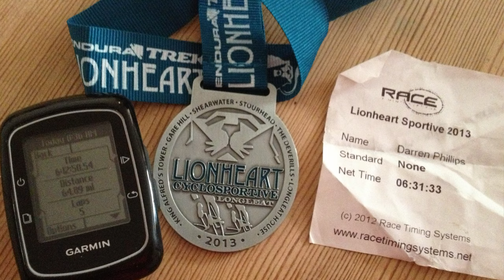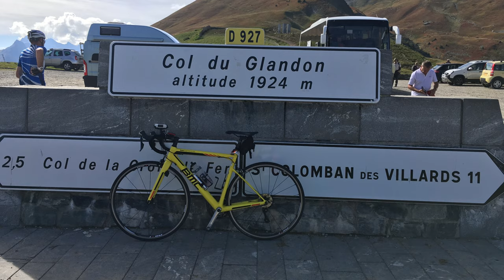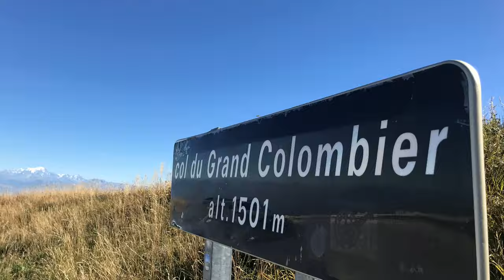My Cycling Story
So this is probably long overdue! How did I get into cycling and why did I start my YouTube channel. Hopefully this has answered a few questions and provoked a few more, which you can ask down in the comments. Here is “My Cycling Story”

My equipment for list for filming :
Insta360 X3

Insta360 Camera's